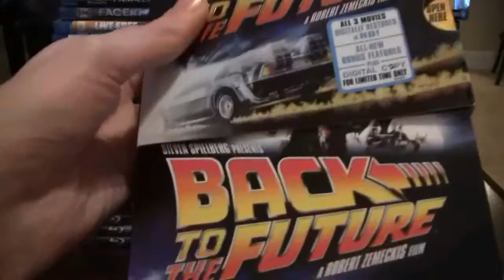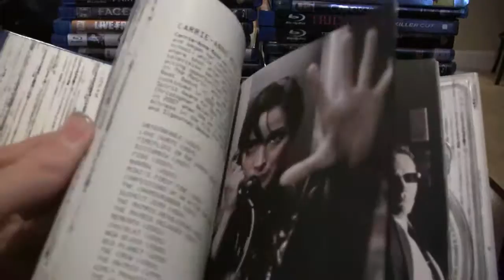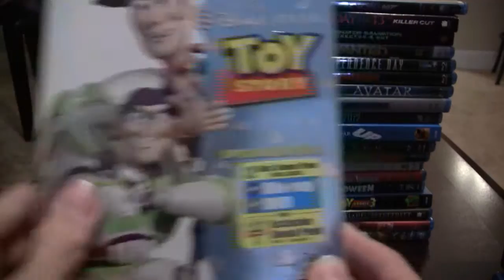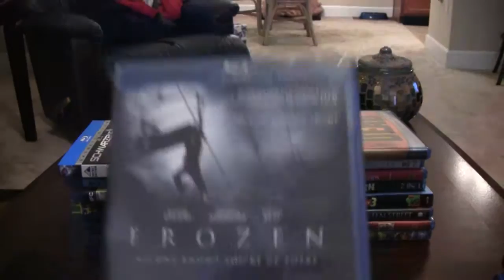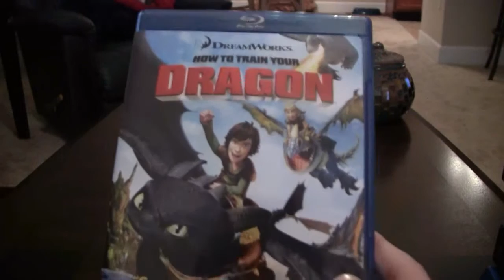My Entire Blu Ray Collection!!!...Its Massive!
All my blu rays!...sorry if i went thru them pretty fast, i was trying to put them all in one video...hope you guys enjoy the Metallica music..lol